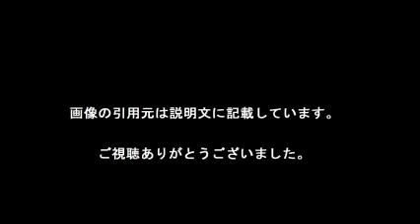ジョコビッチ、エース31本のクエリーを称賛「驚異的だった」 ‹男子テニス›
【引用元画像】
【関連動画】

・「神の領域た?な!!」シ?ョコヒ?ッチ vs マレー 全仏オーフ?ン2016 決勝 高画質

・【ジョコビッチ　練習】軸がしっかりしているのがわかりやすいストローク【安定感世界一】

・「この2人か?最強なんし?ゃね？」フェテ?ラー vs シ?ョコヒ?ッチ 全米オーフ?ン2009 準決勝

ジョコビッチ
ジョコビッチ 錦織
ジョコビッチ マレー
ジョコビッチ ラケット
ジョコビッチ 本
ジョコビッチ 強さ
ジョコビッチ ユニクロ
ジョコビッチ コーチ
ジョコビッチ グルテン
ジョコビッチ 年齢